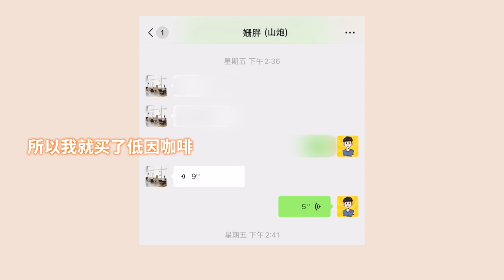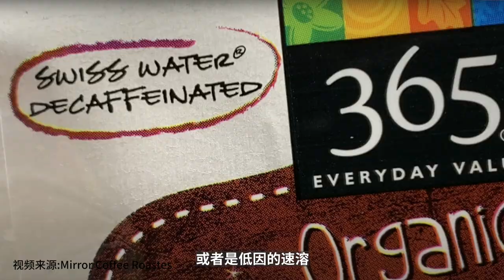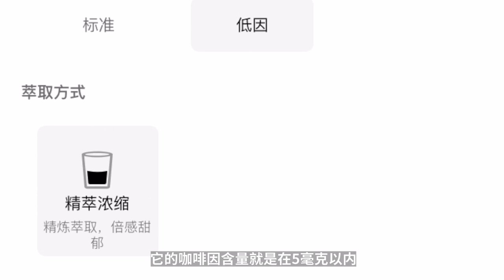Decaf Coffee | 什麼是低因咖啡？與一般咖啡相比，它更健康嗎？| 牛小咖MumaMoo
前幾天我又去拔智齒了，拔完智齒的第二天，我暗自決定“今天一定不喝咖啡”，
結果我只堅持到了中午，就受不了了，於是喝了杯咖啡因相對較少的膠囊咖啡...
今天，我必須跟大家普及一下低因咖啡！
頻道首頁有更多精彩內容哦！